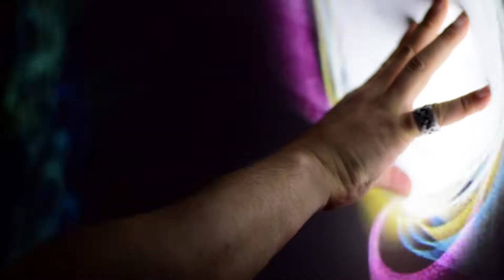Installation Interactive Festival Beauregard Kinect + Processing + Air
Juillet 2017 Creation d'un espace immersif et interactif à l'occasion du festival Beauregard 2017

Setup : 5 Kinects + 8 vidéoprojecteurs + 4 PC